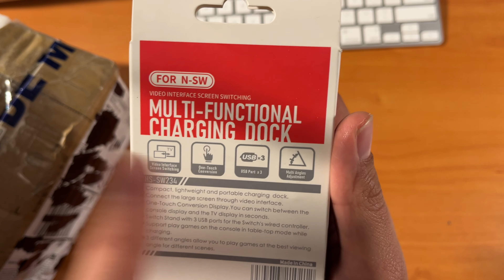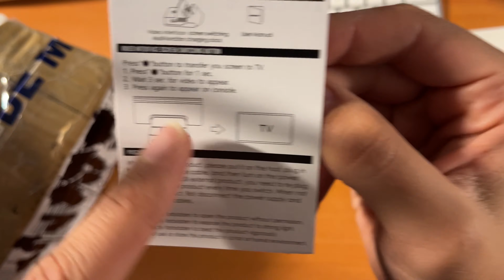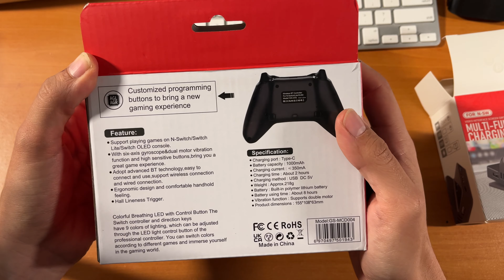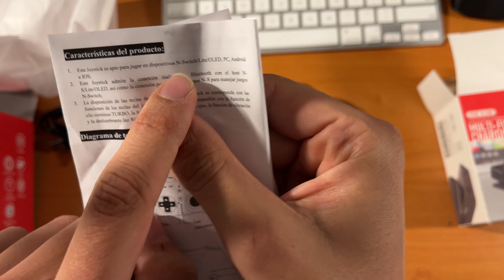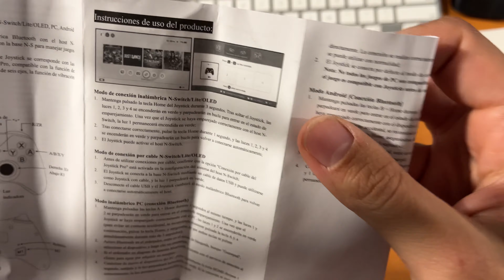Accesorios Imperdibles de Nintendo Switch G Story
Puedes encontrar el control y dock de Nintendo Switch de GStory